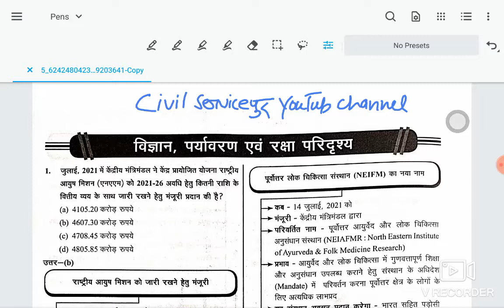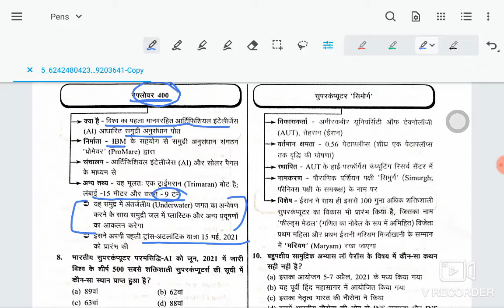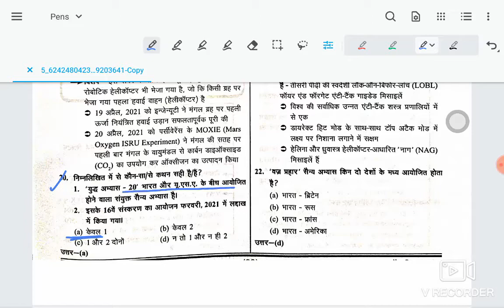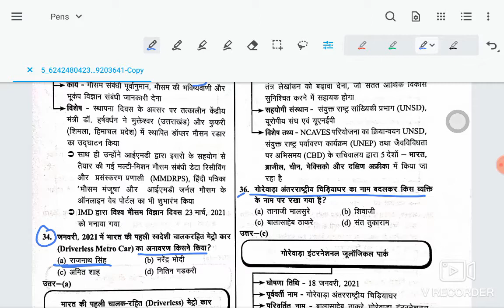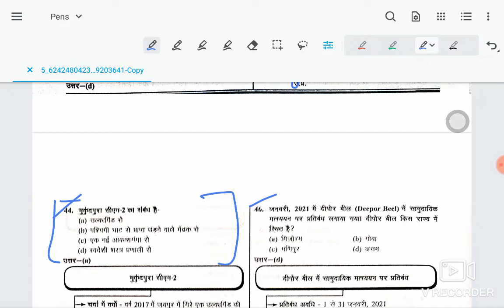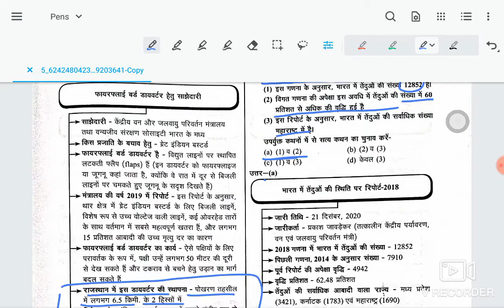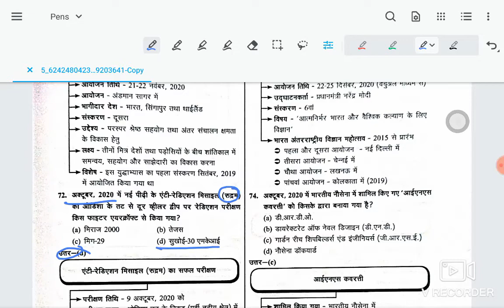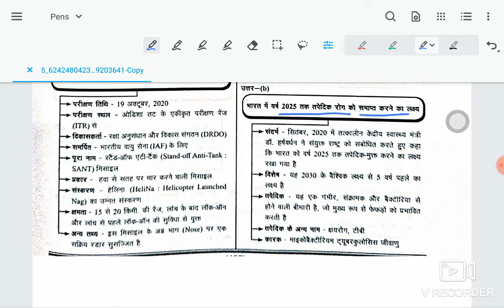civil servicepur | विज्ञान,पर्यावरण एवं रक्षा परिदृश्य | up_special Ghatnachakr-2021currentaffairs